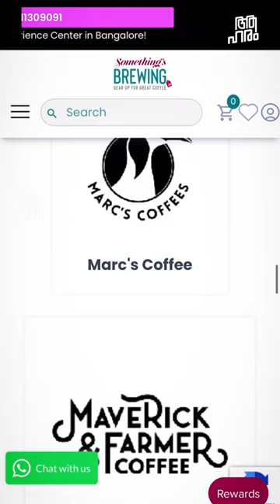Drinking cofee is expensive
Ground and Whole Coffee
Drip and Brew Bags
Ready to Drink
Green Coffee
Recommended
Grind size - French press/coarse
Roast profile - medium light/ medium dark